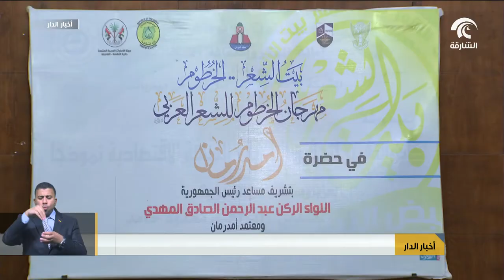وفد الشارقة يشهد ختام مهرجان الخرطوم للشعر العربي